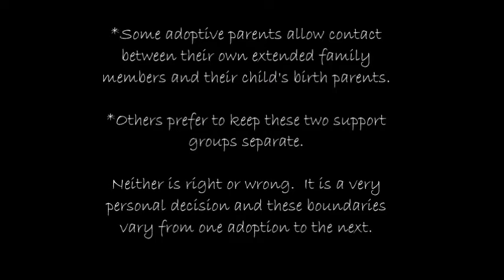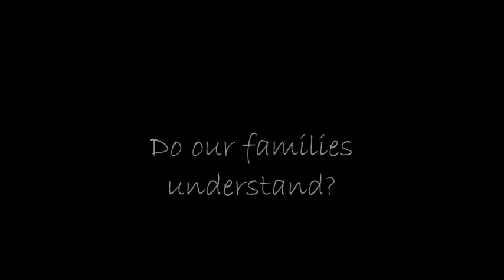A Balance of Sharing In An Open Adoption.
Discussing who is involved in our open adoption, and how we have decided to not blend our support groups.